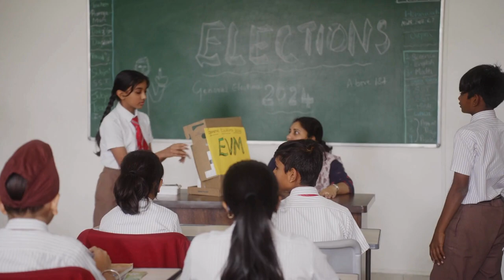Discover the Joy of Interactive Learning at Varthur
Ms. Devika Patil, Subject Matter Expert - Social Studies at NPS Varthur talks about how the social studies department aims to transport students into the wonderful world of civilizations, culture at our smart classrooms.Through interactive debates, group projects and other innovative methods, we aim to ignite intellectual flames & spark collaborative learning among our future citizens.